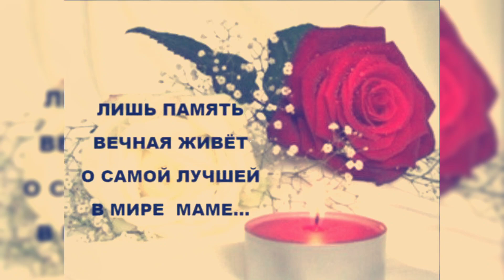В память о матери!